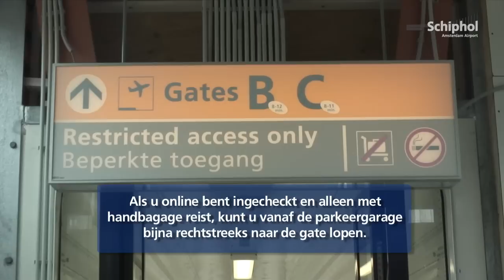Nieuwe loopbrug van parkeergarage P2 naar B & C pier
Al ingecheckt en zonder bagage op pad? Dan kan je extra snel naar het vliegtuig via de nieuwe loopbrug op Schiphol.